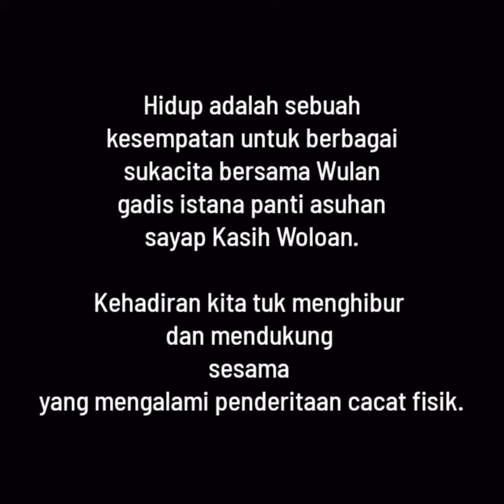cerita# bernyanyi#. Wulan Sayap kasih, lagi ceria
Blog hari ini, rekreasi di taman sayap kasih bersama Wulan.

Tujuan ialah saling mendukung menghibur.
saling menghargai sesama dan saling mengasihi.

Follow Instagram Jhonalbertfolat
follow Instagram Aditya laikyer
Follow Instagram Hessveld CSD